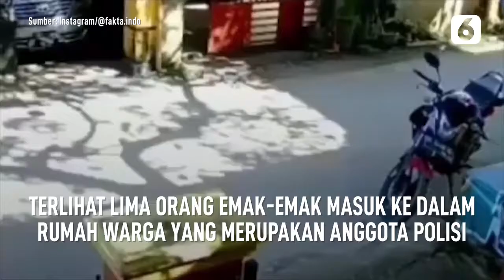Nekat, Rombongan Pemulung Mencuri di Rumah Polisi Terekam CCTV - Liputan6.com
Aksi nekat emak-emak rombongan pemulung mencuri di sebuah rumah polisi terekam CCTV. Dalam video terlihat lima orang emak-emak masuk ke dalam rumah warga yang merupakan anggota polisi. Satu per satu emak-emak itu keluar rumah dan membawa barang-barang seperti jemuran.